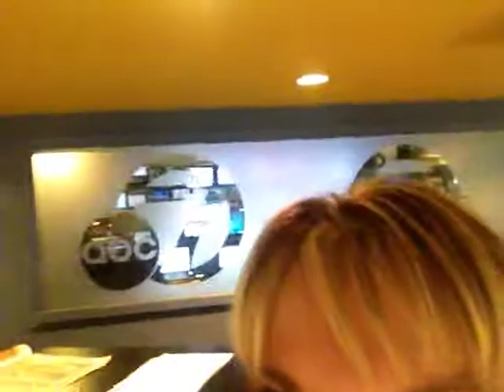At local news station talking about plastic surgery..